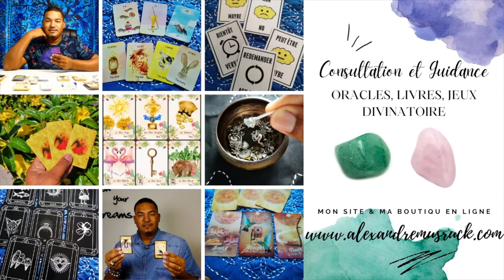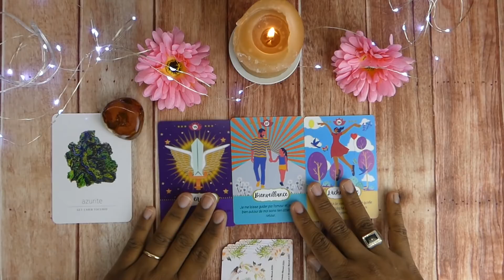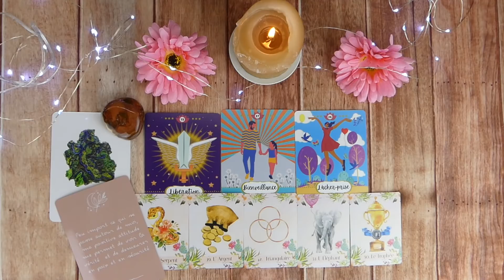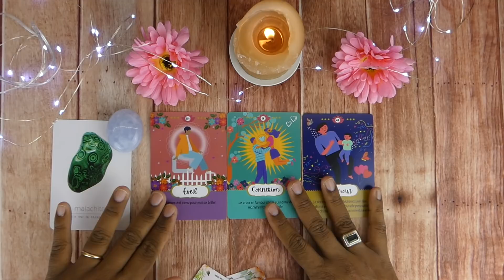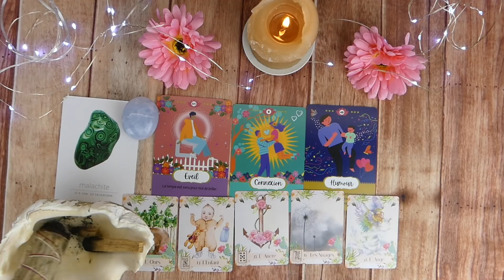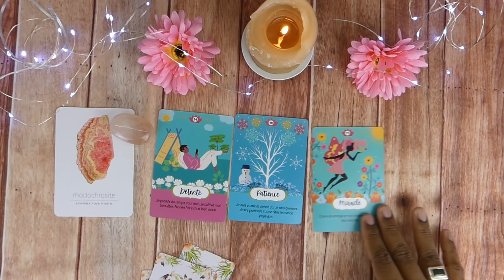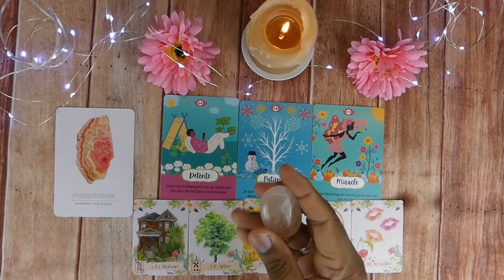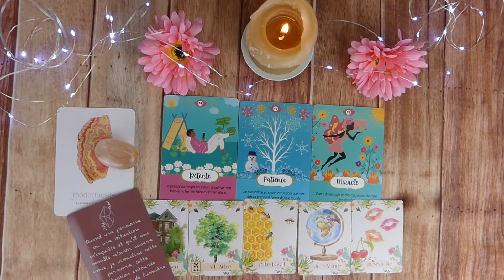🎁💐 Surprise, surprise!!! De belles choses font route vers toi😍Découvre lesquelles dans cette vidéo 😉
On se retrouve en vidéo tous les dimanches, lundis, mercredi et les samedis

⏰ ‘TIMING’ de la vidéo:
00:00 Clique ici pour le timing de la vidéo
00:39 Choix des Pierres
03:08 Jaspe Paysage
11:40 Calcite Bleue
23:30 Quartz Hématoide

☀︎Les  jeux que j’utilise dans cette vidéo:
♥︎ Daily crystal inspiration, Heather Akinosie